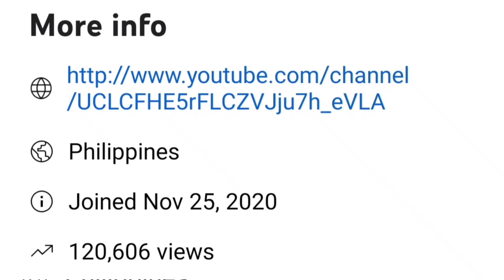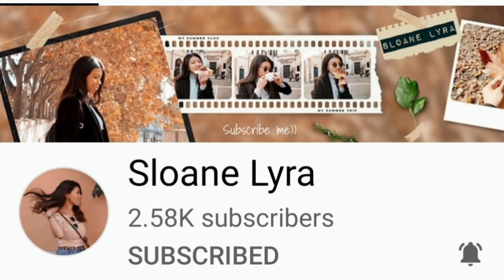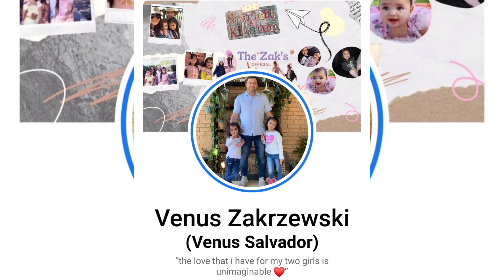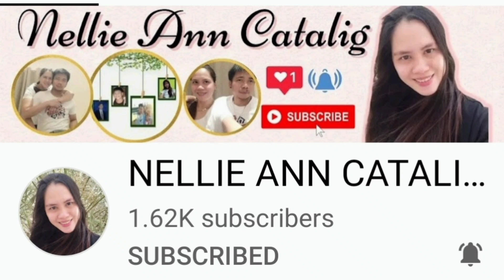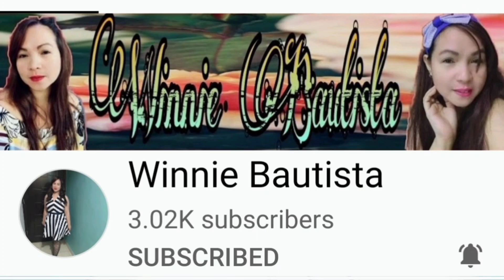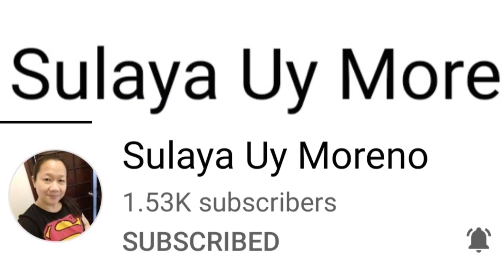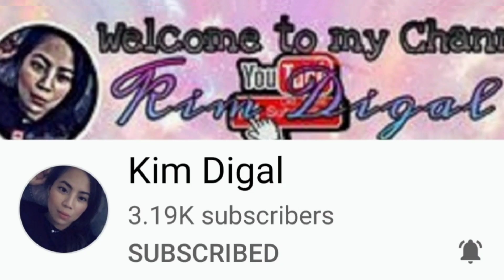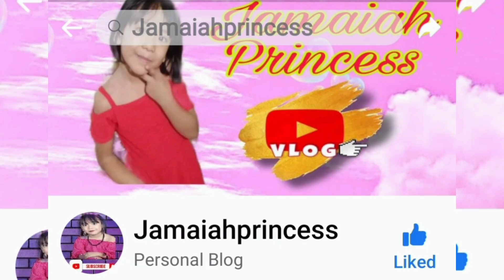My First Year ANNIVERSARY In YT /PART 1#TEAM ACHIEVERS TEAM PINOYKOR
This video is to express my happiness  and  gratitude  to the Team ACHIEVERS  who supported me all the way..

Thank you all so much for the love and friendship...I do appreciate those..God bless our Team ..I love you all guys..mmmuahhh